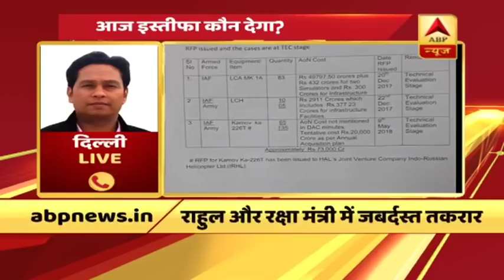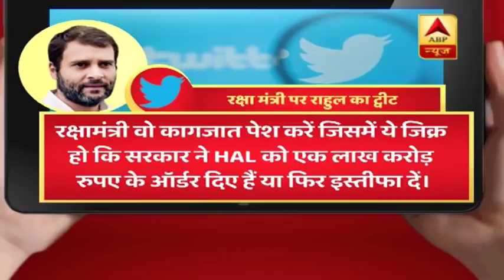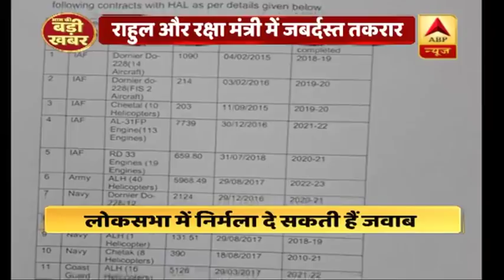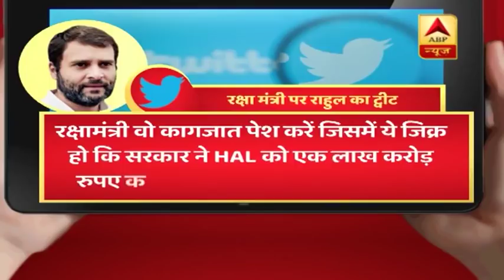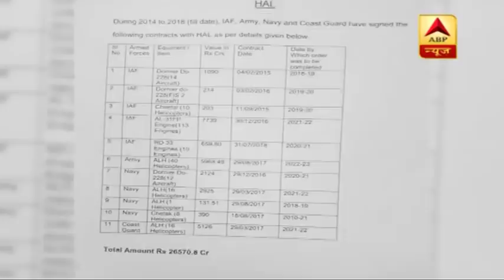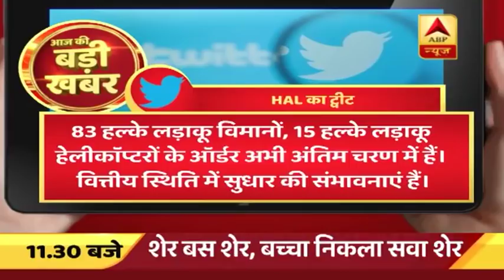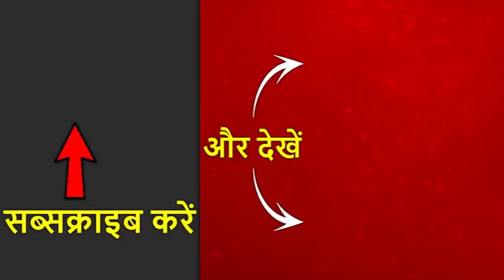राफेल विवाद में कांग्रेस अध्यक्ष बनाम निर्मला सीतारमण ! राहुल गांधी ने रक्षा मंत्री से मांगा इस्तीफा